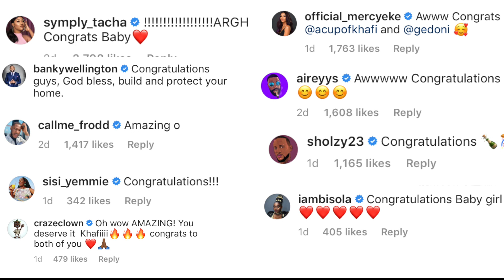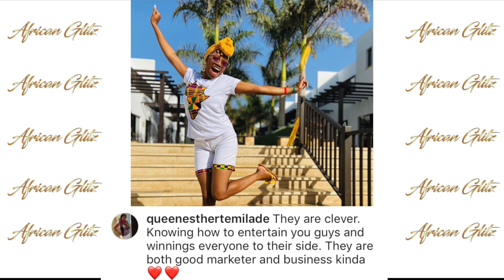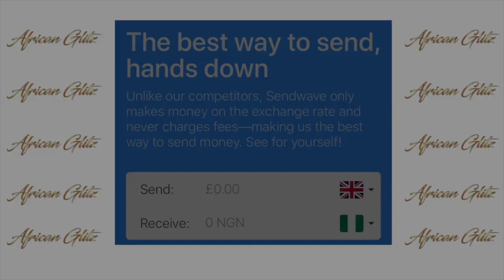Khafi & Gedoni's Surprise Engagement & Why Some Fans Are Not Convinced!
It seems like 29-year-old Reality Star, Khafi Kareem's is having the last laugh after the man she had an intimate moment under the duvet on national TV with, put a ring on it.
The Met Police officer who made headlines in the UK by defiling her workforce to go on Nigeria's popular reality show BBNaija, says she got the best Christmas gift of her life when Gedoni asked her to be his wife on December 25, 2019.
Khafi and Gedoni were romantically involved during their stay in the Big Brother house. They made headlines both in Nigeria and the UK with their raunchy under the duvet romance that got people talking, including their fellow reality stars in the house. The couple, however, continued their relationship after eviction and maintained their relationship low. They have surprised Nigerians with an engagement announcement. However, as much as the majority of people are congratulating the latest engaged reality couple, some people still think Khafi deserves better.
BBNaija reality show as we know brings fame and wealth to contesting housemates. The Show is also fast becoming a bridge that can connect two strangers and set them on the path to becoming life partners. Khafi Kareem and Gedoni Ekpata have become the 2nd couple from the show to announce love and wedding bells.
Two of the 2018 reality star contestants Teddy A and Bam Bam sealed their union in a white wedding ceremony held in Dubai on November 17 2019, making them the first couple from the reality show to tie the knot. The happily married couple are currently expecting their first child.
Back to the lastest stars following the same footstep, Khafi took to her Instagram page on Thursday, December 26, 2019, to announce the engagement. She shared this photo while embracing Gedoni, holding out a piece of paper written, "I said yes." With the caption.
"Oh, and I got the Christmas gift ever MrsEkpataloading," she captioned her post.
During their viral under the duvet romance, many celebrities had a lot to say about the relationship. Some of them after hearing the engagement quickly penned a public apology coupled up with congratulation messages on social media.
OAP Dotun in a social media post apologised to Gedoni for having a different opinion about him when he started dating Khafi Kareem in the Big Brother Naija House.
The radio personality said he didn't like Gedoni in the house because he thought he was a distraction to Khafi. He says all is in the past now and he is happy for both of them.
Nollywood actress, Lala Akindoju also publicly reacted to Khafi and Gedoni's engagement, writing how she once had a conversation with Khafi on "why she followed a man" while still a housemate of the reality show. She told Khafi that Gedoni was a distraction also. She said the British police officers replied that she found something more than a reality show.
Kafi's BFF Tacha was in shock but super happy for the couple, other celebrities also took to social media to congratulate the newest couple in town.
This also comes after Rumours of BBNaija winner, Mercy Eke split with Boyfriend IKE. If a couple from the reality show were expected to get married soon, Mercy and Ike were seen as more likely because their romance came across as real during and after the reality show. But they've now unfollowed each other on social and deleted all their pictures together.
While some are congratulating them over the surprise engagement, others are expressing a mixed feeling, saying that Gedoni doesn't come across as a man in love and doesn't love Kafi as much as she loves him. Some say he is in for the British passport he can gain from marrying Khafi while others are saying he is only acting on his plan B.
Going back to when it all started, Kafi caused outrage among senior officers at the MET pOLICE by appearing on the African version of the reality TV show without permission. Following her entry into the house in June 2019, the Met issued a bruising statement confirming Kareem has asked for permission to appear on the show but was denied and that she had chosen to accept a place in the house "without authority".
After her eviction, Kafi briefly went back to the UK and said she has been in communication with her workplace. They asked her when she will be coming back, and she can't wait to get back to work because she is passionate about keeping London saver.
This comes after she had addressed the controversial romance under the sheets with Gedoni and denied any sexual activities taking place. She, however, confirmed found someone while in the house and fell in love.